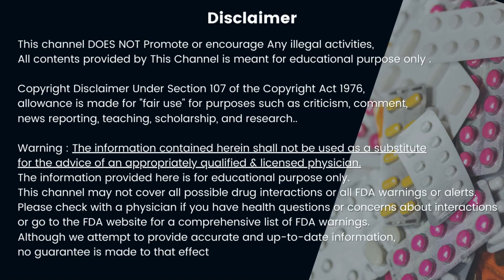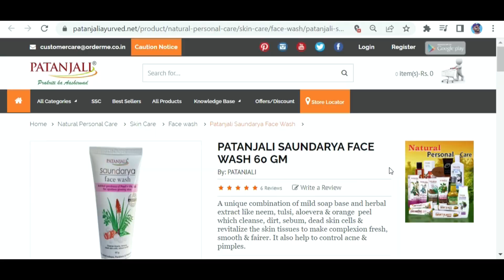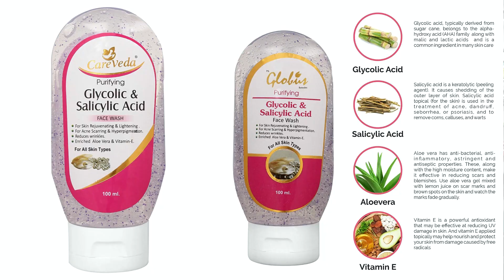Best face wash for oily skin | Acne pimples face wash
Neutrogena Oil Free Acne Wash For Acne Prone Skin With Salicylic Acid, 175ml

Globus Pimple Clear Face Wash with Glycolic & Salicyclic Acid - 100 ml

SkinKraft Face Wash For Dry Skin - Customized Moisturizing Cleanser To Hydrate Skin & Prevent Moisture Loss - Gently Removes Dirt And Impurities - Dermatologist Approved - 60ml

Himalaya Moisturizing Aloe Vera Face Wash, 200ml

Simple Kind to Skin Refreshing Facial Wash| For all Skin Types| No Soap| No Perfume| No Harsh Chemicals & Parabens| Tested on Sensitive Skin, 150 ml

Glycolite Skin Rejuvenating & Lightening Face Wash 60ml | Glycolic Acid Face Wash | Improves Skin Texture, Tone, and Appearance | Reveals Face & Bright Skin | Suitable For All Skin - Pack Of 1

The Derma Co 3% AHA-BHA Foaming Face Wash, Anti Acne Foaming Cleanser for Face- 100 ml(dermaco)

Cetaphil Gentle Skin Cleanser, Hydrating Face Wash for Dry to Normal Skin , 500ml

NIVEA Women Face Wash for Dry Skin, Milk Delights Honey, 100 ml

Joy Skin Fruits Lemon Brightening Face Wash, Oil Clear and Fruit Infused With Lemon extracts & Active Fruit Boosters, Lemon Face Wash For Oily Skin | Brightens Skin to Reveal Natural Glow - Pack of 2 X 100 ml

UrbanBotanics® Alcohol Free Toner for Face with Witch Hazel, Neem, Basil & Glycolic Acid - Face Toner For Oily Skin, Normal Skin & Acne Prone Skin - Pore Tightening, Cleansing & Whitening, 200ml

How to choose the right face cleanser for your skin

For oily skin:
Your face is shiny and usually appears greasy, with enlarged pores, blackheads, pimples, or other blemishes.

What to Look for:

Look for a face wash or cleansing gel that is foam-based containing ingredients like AHA, BHA, niacinamide, charcoal and clay.An oil-control face wash that digs deep to purify pores (ones with charcoal are highly effective), and helps regulate oil production without leaving your face feeling dry. A formula that balances pH will also slow down the growth of bacteria and help prevent acne breakouts. You can also try Retinol. It increases skin turnover, which means it helps get rid of old dead skin cells and encourages generation of new healthy skin cells.

If your skin is prone to acne, cleansers are a great way to apply an active ingredient to the skin without having it sit for too long. For such a skin type, using a double cleansing method first, with an oil-based cleanser and then a water-based cleanser is ideal to get rid off sebum on the skin.

For dry skin:
Your skin is often itchy, flaky, or generally feels very tight. Dry skin requires special care, as washing it with the wrong products can further worsen the dryness and flakiness.

A cleanser that clears away grime and impurities without stripping skin of its natural oils as the skin is already short off hydration. A hydrating cleanser especially those made with glycerin or essential oils should do the trick, and try to keep them soap-free wherever possible. If your facial skin feels tight and dry after washing, take it as a sign to change your cleansing products.
It is advisable to choose products that are alcohol-free and lend hydration to the skin—look for a hydrating cleanser that can take the dirt and makeup off completely.Ingredients such as lactic acid, ceramides, almond oil and oat milk are always welcome.Dry skin requires just one fingertip of face wash, and if you are using an oil, two-three drops would do the job. Hot water should be avoided as it might worsen the dryness.

For combination skin
It is usually in the form of an oily T-Zone-forehead, nose, and chin with dry skin alongside the cheeks.

Combination skin requires a balanced product as certain parts of the skin are dry, while the T-zone and chin are oily. The doctors suggest using a mild, gel- based face wash that will cleanse the face without drying it-A formula that balances a thorough clean with a healthy dose of hydration. Like a cleanser for dry skin, it should clear away oil and grime without stripping skin of moisture. The ideal is a cleanser that protects skin's lipid barrier, locking in natural moisture while cleansing surface oil.
Look for ingredients like aloe vera, tea tree oil and Vitamin C. Micellar water is another effective option for cleansing this skin type. The oil in the preparation cleanses the skin of oil and dirt while also supplying the necessary hydration to the skin.